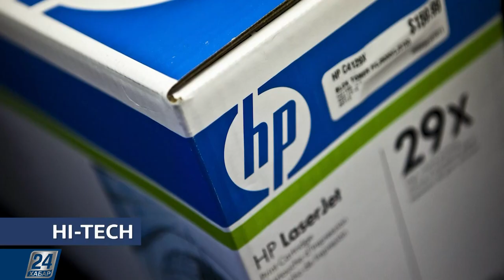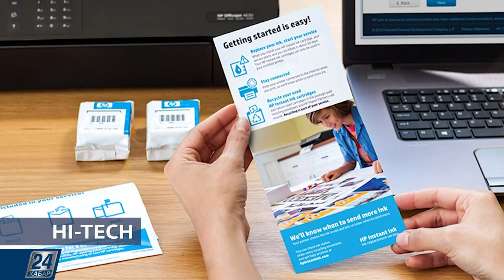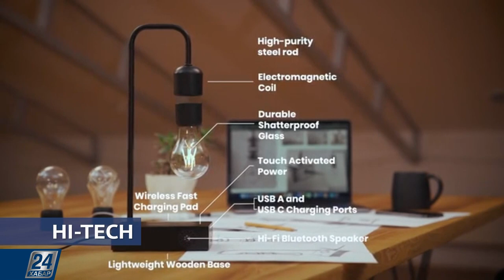Космический атлас | Hi-Tech